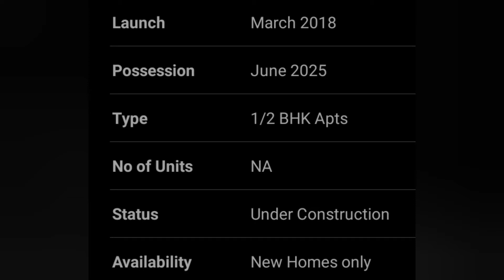NEST MAJESTIQUE LANDMARK | PHURSUNGI | New launch Projects - Properties in Pune